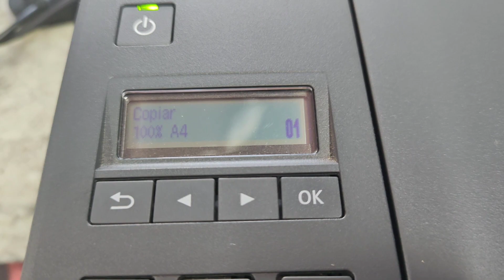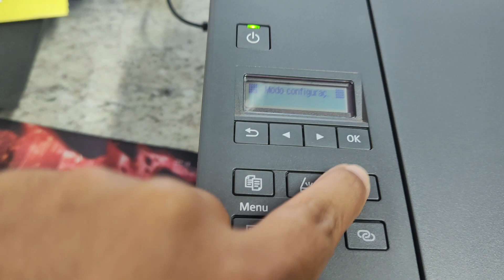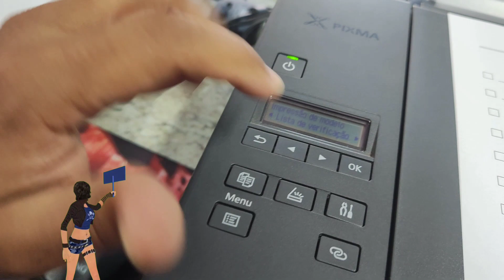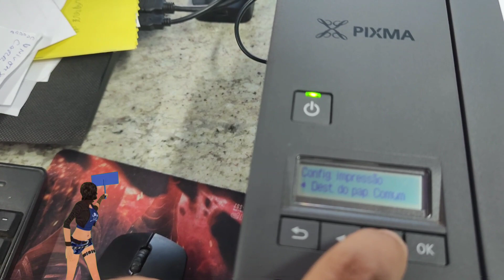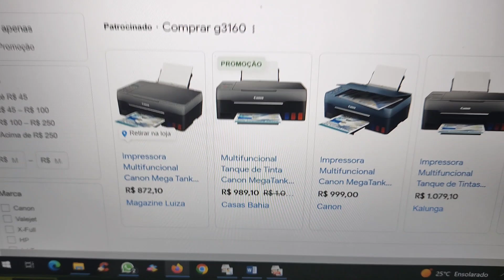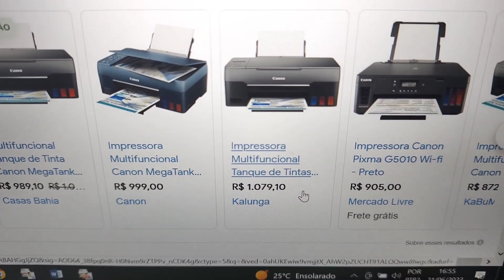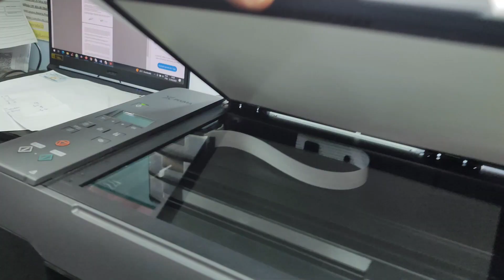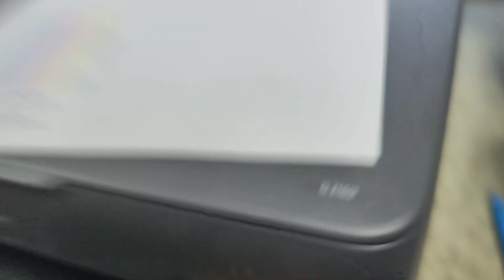Impressora G3160 testamos e não vale a pena